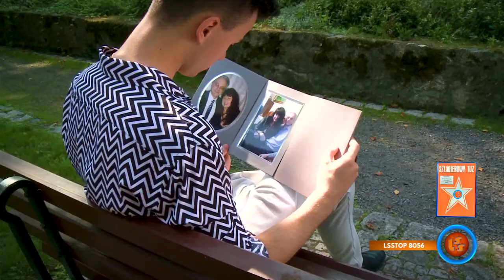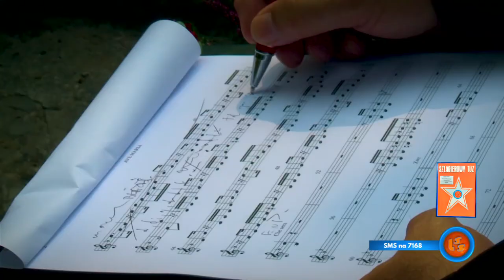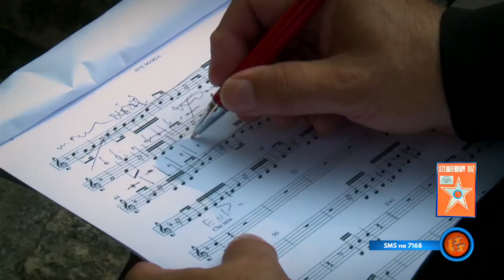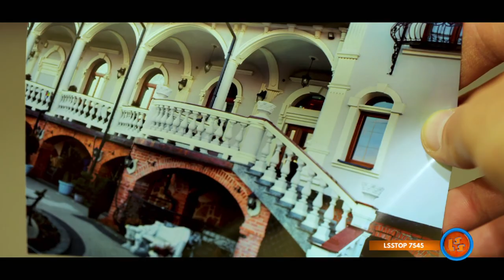Notowanie 674 część 2 14.03.2021r. oficjalne notowanie SZLAGIEROWO.